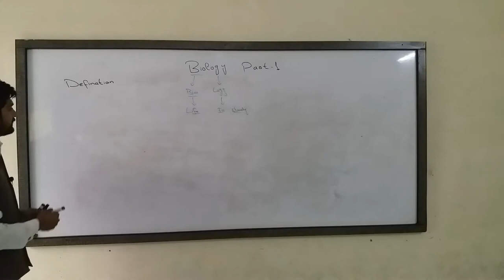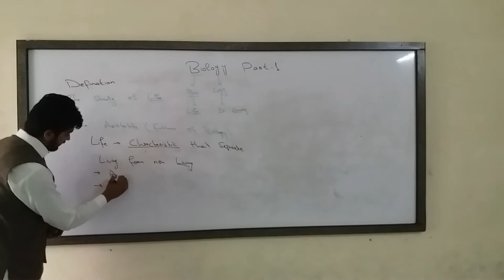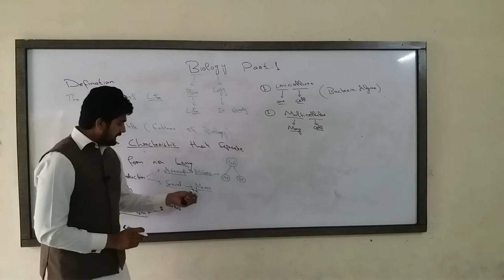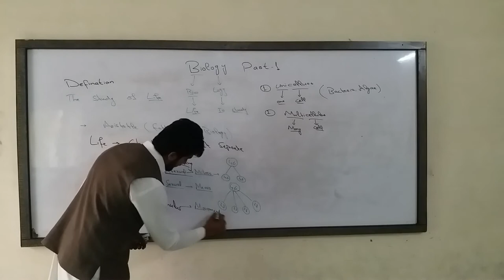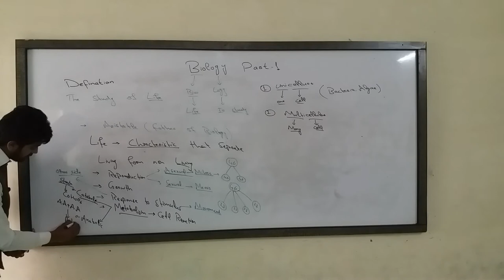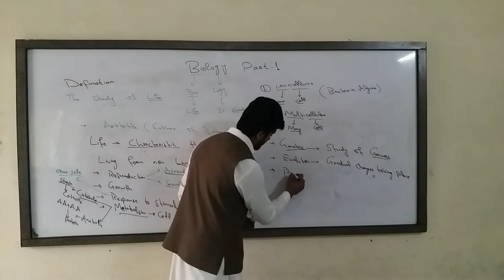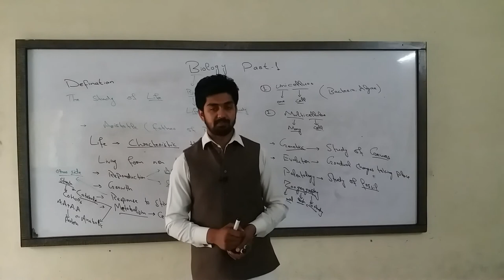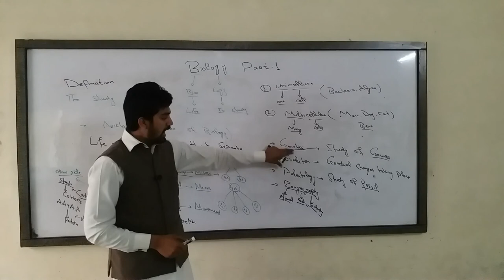BIOLOGY PART -1 || LECTURE #01 || ITRODUCTION TO BIOLOGY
In This video we will discuss about definition of biology,,
characteristics of life
history of biology
type of animals
branches of biology
1 Genetics
2 Evolution
3 Ecology
4 Zoogeography